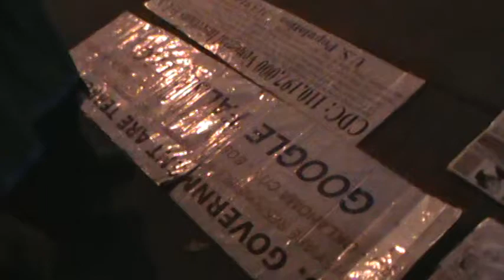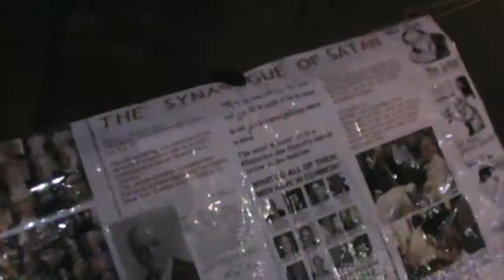NO SUCH THING AS A GOOD COP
Never trust a cop.  Also IUIC are literally government agents according to their own words